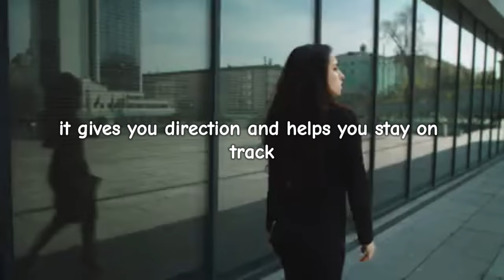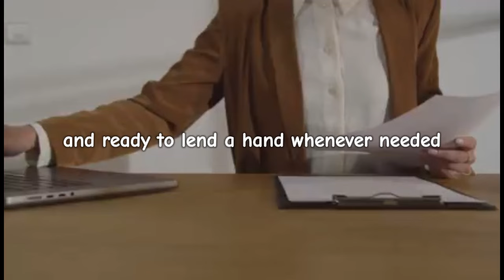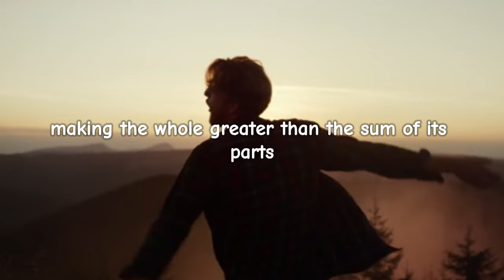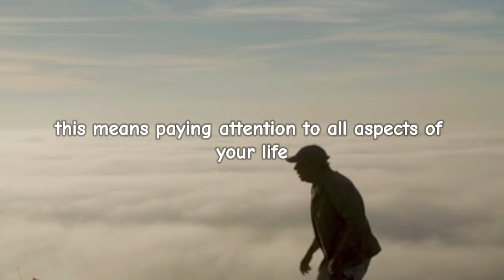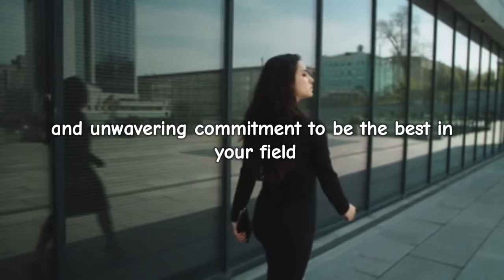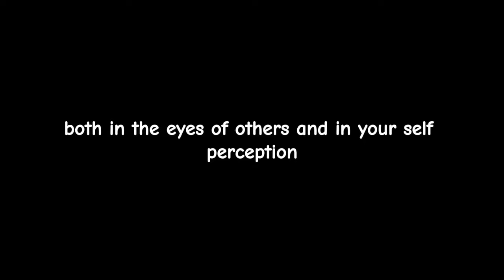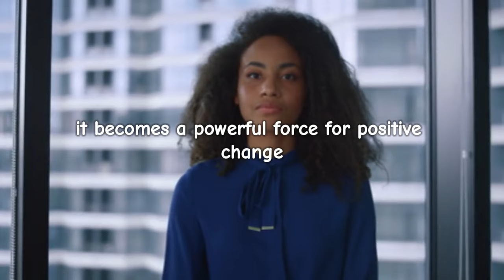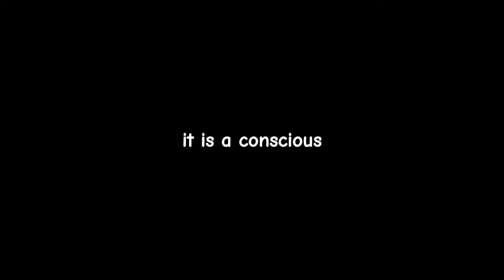10 Things You Must Improve Every Day for Ultimate Success | Joe Dispenza Motivation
10 Things You Must Improve Every Day for Ultimate Success | Joe Dispenza Motivation

Discover the 10 essential habits you must refine daily to unlock your highest potential. Inspired by Joe Dispenza's teachings, this video will guide you on a transformative journey to improve your life every single day.

Check More Powerful Videos From Joe Dispenza

Joe Dispenza Motivation: Act as If You Are the Best, No One is Better Than You

5 Rules to Win the Game of Life! OUTSMART The Game of “Reality” & Manifest - Joe Dispenza Motivation

LEARN TO ACT AS IF YOU ARE A MILLIONAIRE! MANIFEST YOUR DESIRED REALITY | Joe Dispenza Motivation